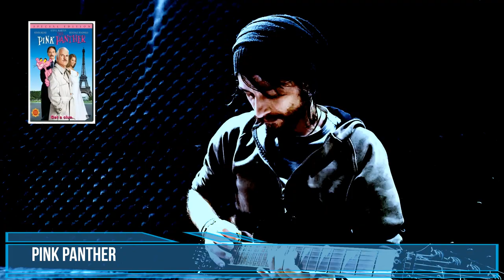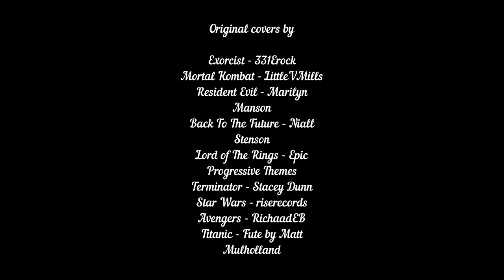The Ultimate Epic Movie Soundtrack Compilation! - Murat OZEL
20 + 1 bonus movie soundtracks.
Video editing and mixing are also done by me.

0:05 Wonder Woman
0:36 Exorcist
1:13 Mortal Kombat
1:35 Resident Evil
2:19 Back To The Future
2:41 Lord Of The Rings
3:00 Pulp Fiction
3:25 Blade
3:40 Matrix
3:55 Pirates Of The Caribbean
4:24 Requem For a Dream
5:03 Terminator
5:27 John Wick
5:46 Star Wars
6:05 Avengers
6:43 Pink Panther
6:59 Eye Of The Tiger
7:17 Mission Impossible
7:35 Ghost Busters
8:00 Ninja Turtles
8:19 Titanik (Bonus)

Some soundtracks were already made by other good musicians. So i played on them.
The list is at the end of the video.
Have fun!